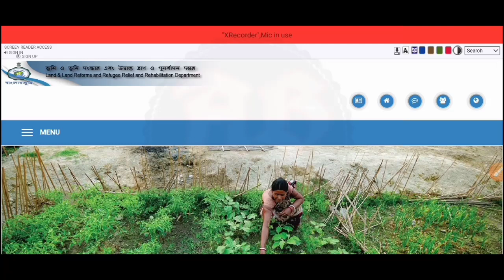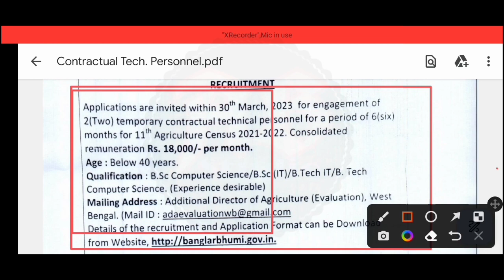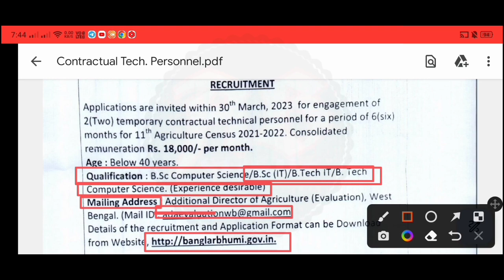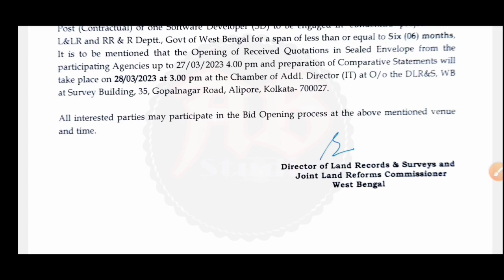পশ্চিমবঙ্গে BLRO অফিসে নতুন কর্মী নিয়োগ বিজ্ঞপ্তি 2023 | west bengal land reforms department job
পশ্চিমবঙ্গ সরকারের ভূমি সংস্কার দপ্তরে কোনো পরীক্ষা ছাড়াই গ্রুপ সি পদে নতুন কর্মী নিয়োগের বিজ্ঞপ্তি প্রকাশিত হয়েছে। ছেলে ও মেয়ে উভয়ে আবেদন করতে পারবেন। এই নতুন নিয়োগের বিজ্ঞপ্তি আজই প্রকাশিত হয়েছে। এই ভিডিওতে আলোচনা করেছি। "বিজ্ঞপ্তিটি বিস্তারিত পরে তারপরে আবেদন করুন, ভিডিওটিতে বলেছি তবুও নিজেই নোটিশটি ডাউনলোড করুন। আপনাদের কাছে বিশেষ অনুরোধ ভিডিওটি আগে সম্পূর্ণ ভাবে দেখুন। তারপরেই আবেদন করুন।